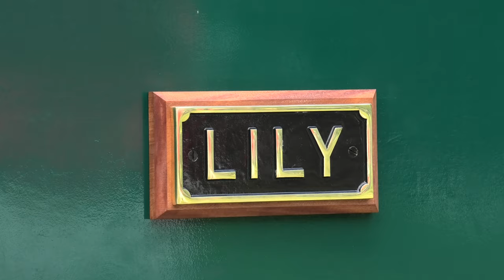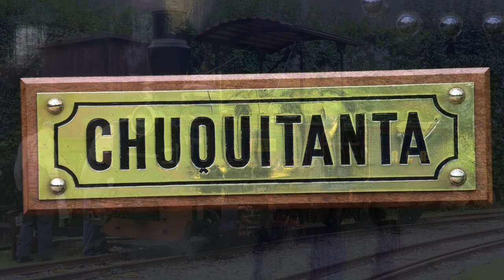Richmond Light Railway Charity Seam Fair 2023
Richmond Light Railway
Charity Steam Fair 2023

The private 2foot gauge Richmond Light Railway, Kent annual Open Day, in aid of Riding for the Disabled.

The event saw six steam locomotives in action on the railway including:
- New addition to the fleet: Decauville Type 3 works No.648 of 1912 'Lily'. Built for the Thessaly Railway, Volos, Greece the loco was originally named 'Dimitrias'.
- Couillet Works No. 810 of 1885 'Chuquitanta'. Built for Enrique Ayulo & Cie for the Rodriguez sugar cane plantation.
- Fresh from overhaul Quarry Hunslet Works Number 827 of 1903 'Sybil', built for the Pen-yr-orsedd Quarry, the locomotive was formally resident at the Brecon Mountain Railway.
- Quarry Hunslet Works No. 705 of 1899 'Elin'. The former Penrhyn quarry locomotive is fitted with a non-standard boiler by Marshall, giving it a unique appearance.
- Arn Jung Works No. 3175 of 1921 'Jenny'.
- Built in 2010, in Nelson, Lancashire 'Leary' is based on De-winton vertical boiler engines, of which it is about 3/4 size.

Late in the afternoon the lines slate train made an appearance, before the event finished with a cavalcade of the six steam locos with little Leary leading.

Road steam including locomotives built by John Fowler, Garrett and Aveling & Porter